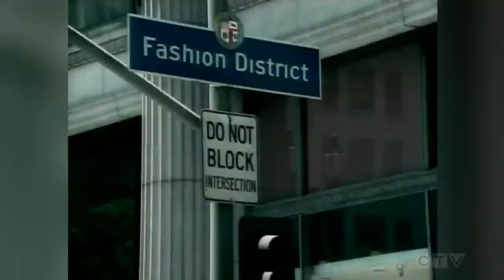Sandie Rinaldo's interview with Avril Lavigne in 2002 | ARCHIVE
Sandie Rinaldo sits down with Canadian rocker Avril Lavigne in 2002.